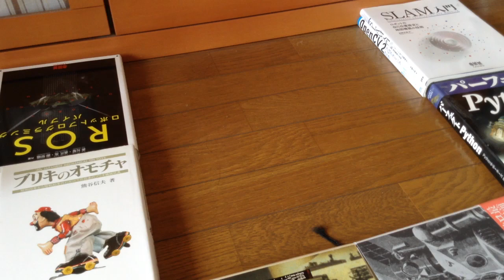５０年代・吉屋・フリクションミステリー スーパーバス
ハンドルを回してフライホイールを回転、その動力でミステリー走行する変わり種ブリキ玩具です。タイヤもブリキ製です。